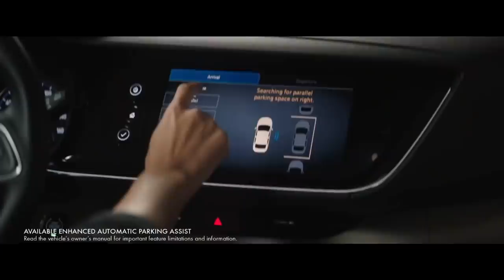Completely Disrespectful: DOJ Closes Investigation Into Emmett Till Killing, Can't Prove Woman Lied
The investigation in the 1955 murder of Emmett Till is officially closed.

The DOJ opened its investigation after the woman who accused Till recanted her story to a professor in 2017.

But the DOJ says it cannot prove the woman lied to federal investigators.

Till was visiting family in Mississippi when a white woman accused the 14-year-old of propositioning her.

Two white men later abducted and beat the teenager to death.

RolandMartinUnfiltered partner: Buick | It’s ALL about you! The 2022 Envision has more than enough style, power and technology to make every day an occasion.